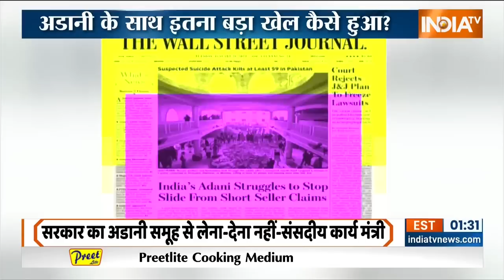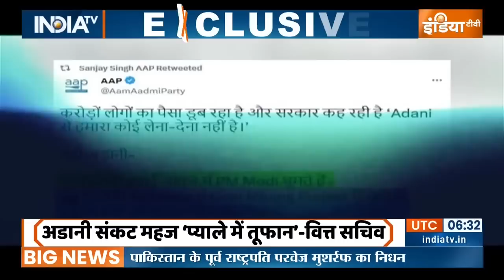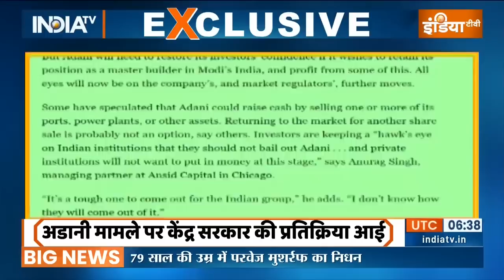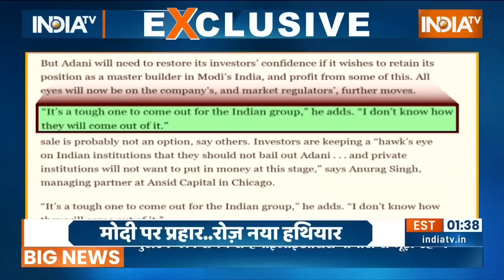Gautam Adani News: खरबपति अडानी के साथ किसने खेल किया ? | Hindenburg Research Adani | Hindi News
इस समय देश में सबसे ज्यादा बात गौतम अडानी की हो रही है. कुछ ही दिनों में अडानी दुनिया के तीसरे सबसे अमीर आदमी से बीसवें नंबर से भी नीचे पहुंच गए हैं. अडानी किसके मित्र हैं?, क्या अडानी को अमीर नरेंद्र मोदी ने बनाया या असली कहानी कुछ और ही है? देखिए इस रिपोर्ट में.